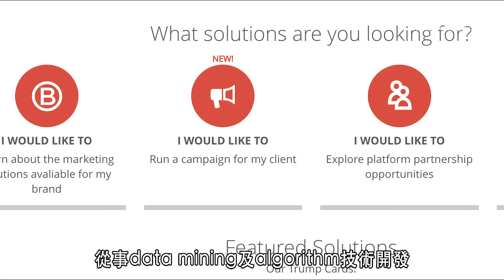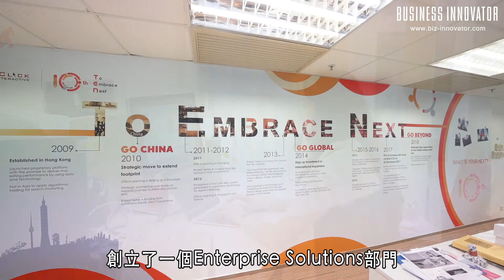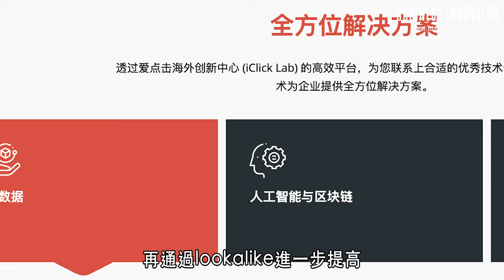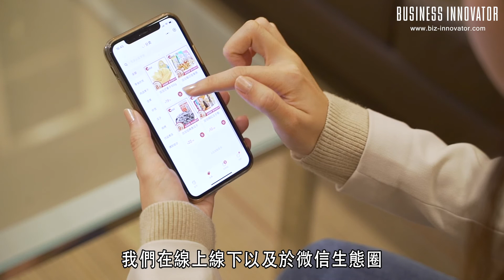[iClick Interactive] Video Interview @ Most Innovative Enterprise Award 2020